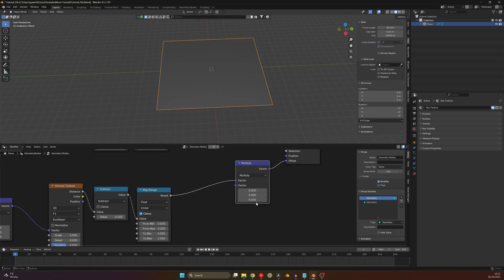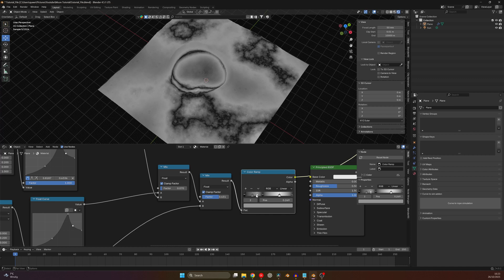Procedural Moon Surface in Blender | 2 Min Tutorial